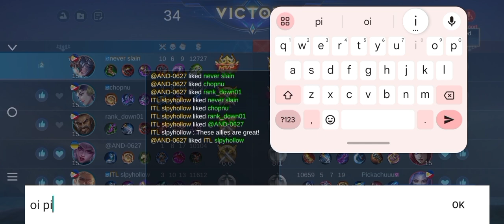sa Ganitong sitwasyon ano unahin mo